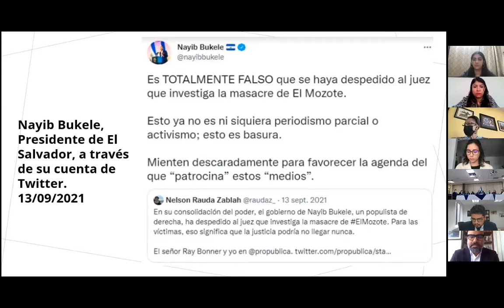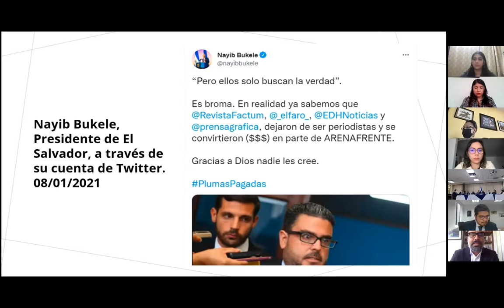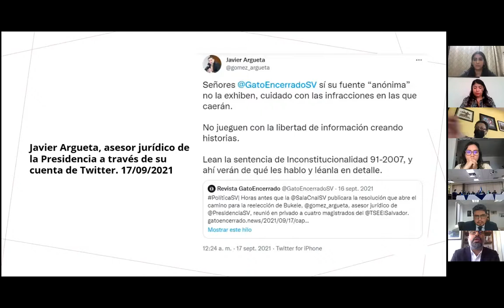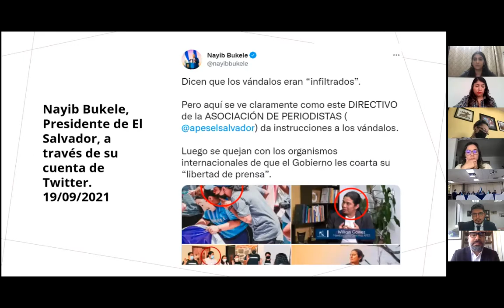11 ES ENG - The human rights situation in the context of cyber-surveillance in El Salvador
The human rights situation in the context of cyber-surveillance in El Salvador